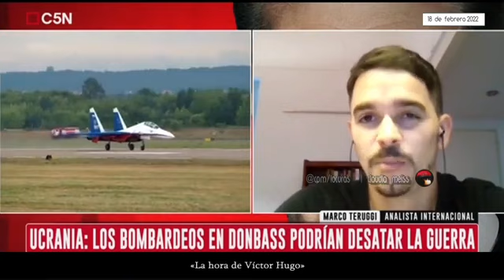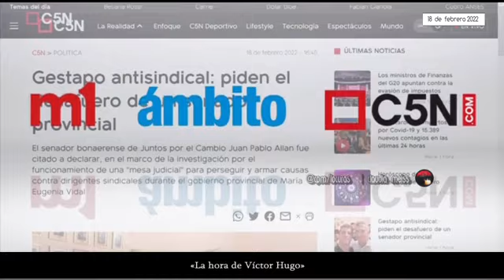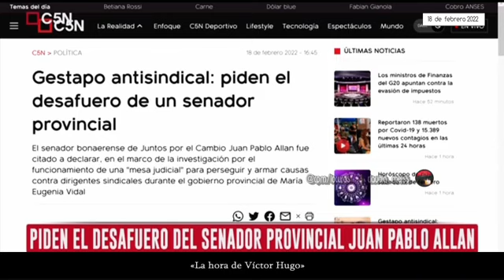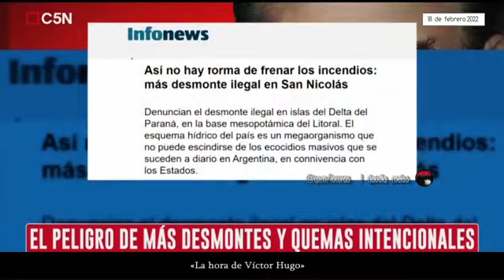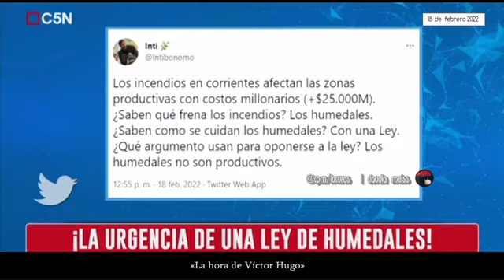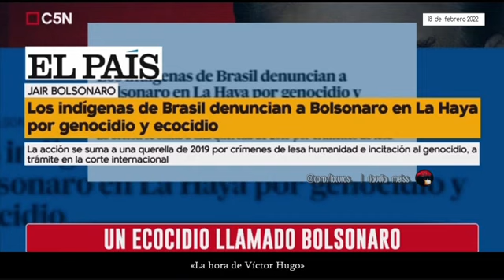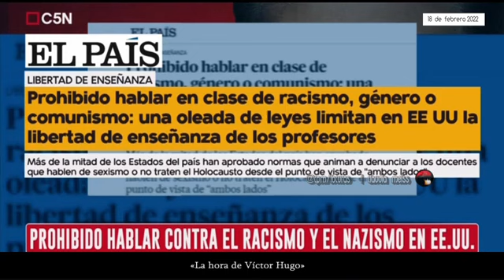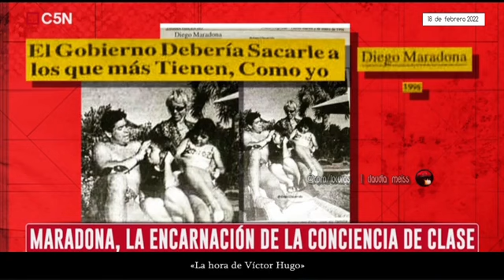C5N - La hora de Víctor Hugo Morales - El infierno en Corrientes - 18 02 22